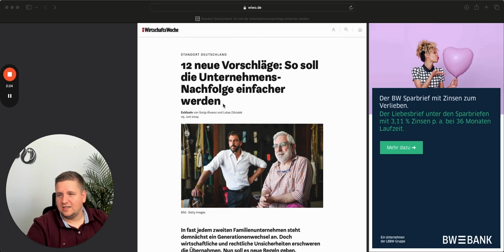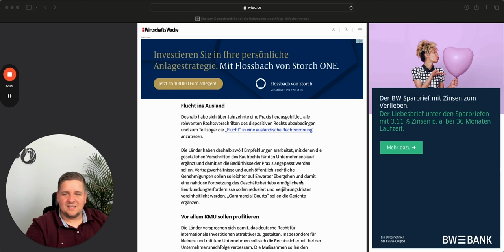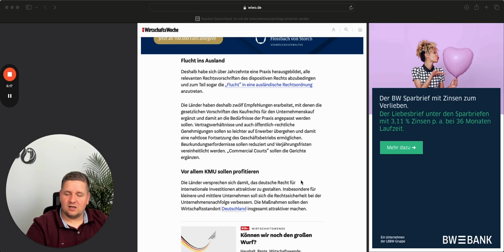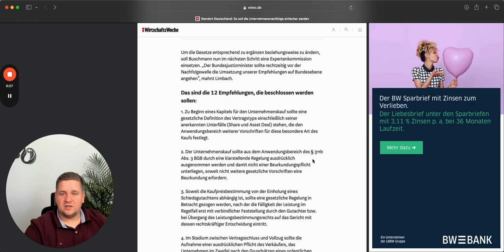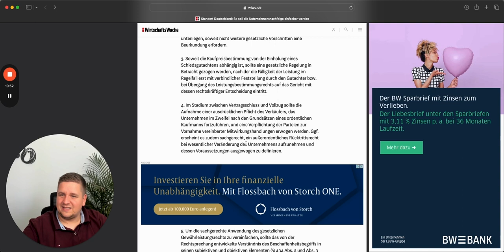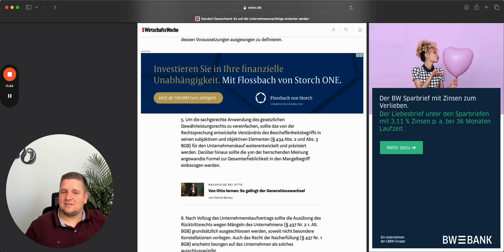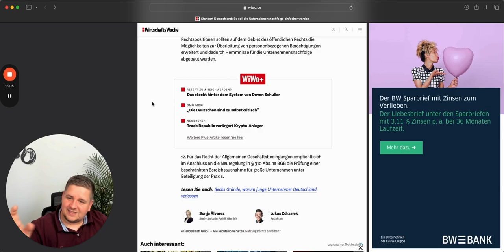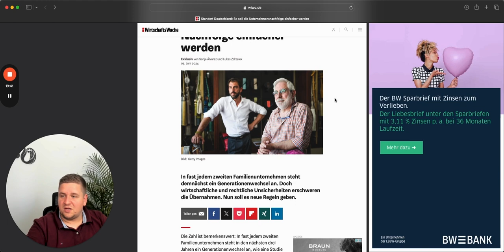So will die Politik die Unternehmensnachfolge vereinfachen!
In diesem interessanten Video spricht Fabian Zamzau (M&A-Experte & Geschäftsführer der Otter Consult GmbH) über die Herausforderungen und Möglichkeiten der Unternehmensnachfolge, insbesondere die Notwendigkeit von rechtlichen und steuerlichen Erleichterungen für Familienunternehmen. Dabei stellt er verschiedene Vorschläge und Maßnahmen vor, die die Wirtschaftswoche zusammengefasst hat, und kommentiert deren Praktikabilität aus seiner eigenen Erfahrung.

Nutze jetzt deine Chance und sichere dir kostenlos deinen Test-Zugang zu unserer Lernplattform:

Wenn du als Unternehmer in den nächsten 5 Jahren über einen Firmenverkauf nachdenkst, nutze jetzt deine Chance auf die kostenlose Erstberatung mit dem Expertenteam von Otter Consult: